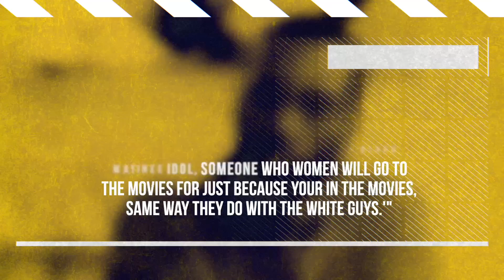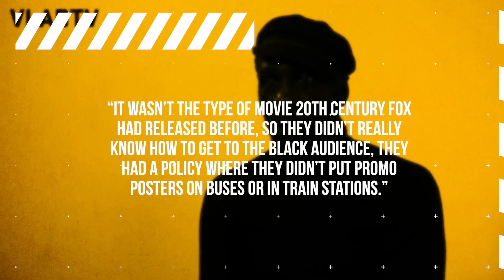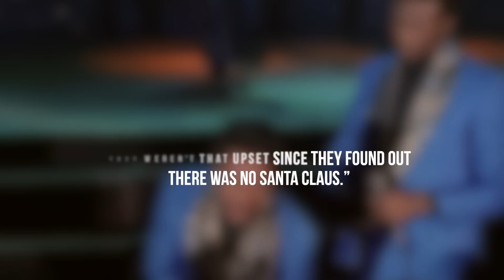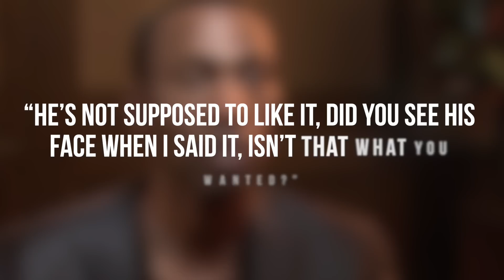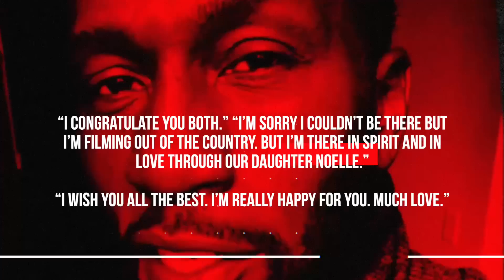What Happened To 'LEON'? - Unforgotten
- LEON is easily regarded as one of the most consistent black actors of his day. Leon Preston Robinson, the New York born talent has been able to give us several classics is his boy work. For a new episode of 'Unforgotten' we examine what happened to the actor and what he's been up to. Instagram: @ComedyHype & Twitter: @ComedyHype_